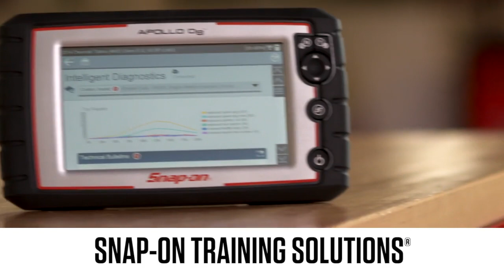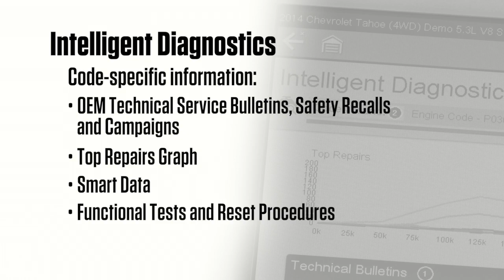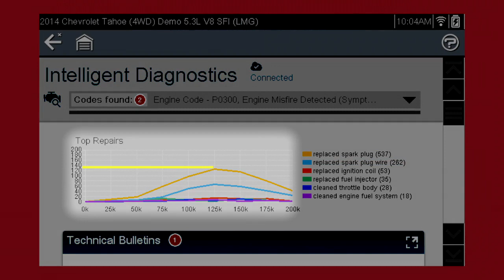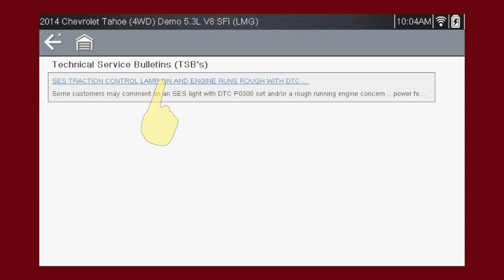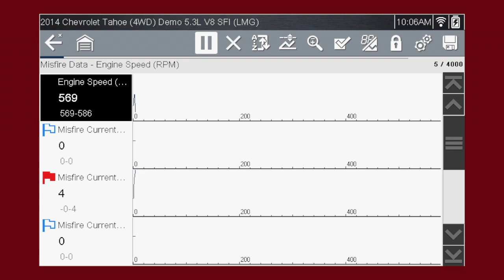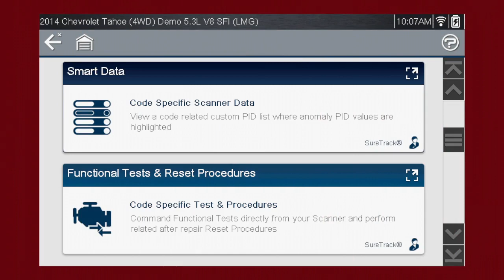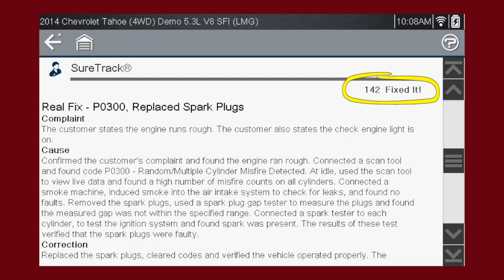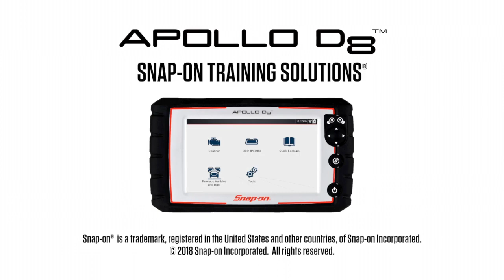Intelligent Diagnostics: APOLLO-D8™ (Pt. 3/11) | Snap-on Training Solutions®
Intelligent Diagnostics saves time by guiding you directly to the fix and eliminating guesswork. It also offers the extra assurances of SureTrack® expert information, “Smart Data,” and quick access to functional tests and resets.

Watch this video to see how it works on the APOLLO-D8.

Snap-on Diagnostics is part of Snap-on Incorporated, a leading global innovator, manufacturer and marketer of tools, diagnostics and repair information and systems solutions for professional users performing critical tasks. Products are sold through the company’s franchisee, company-direct distributor and Internet channels. Founded in 1920, Snap-on is headquartered in Kenosha, Wisconsin.